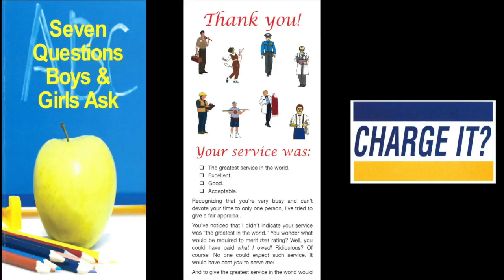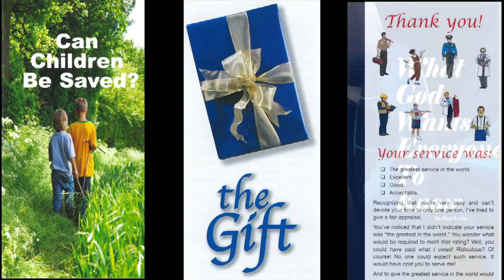Handling Opposition (Prov. 15)